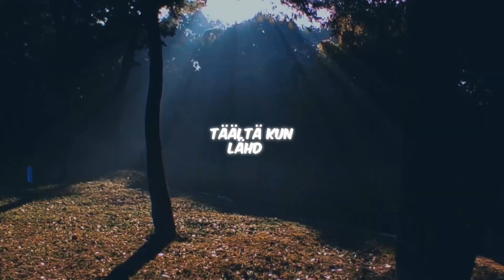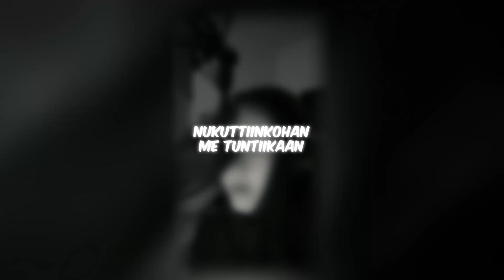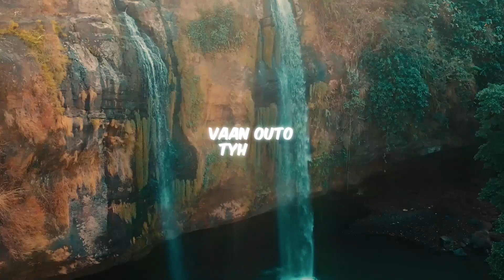VIIVI & Robin Packalen - Ihana Kipu (Thnked Cover)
Moro!

5 Coverii on nyt ulkona yli 10k seuraajan kunniaks. Toivottavasti tykkäätte näist ja sori jos teidän lemppari ei ollu mukana, mut katotaa jos laitan tulevaisuudes lisää! riippuu tietenki et miten nää suoriutuu tääl, eli kannattaa
jakaa näit jos haluutte lisää. Kiitos kaikille 💗

Hey!💗

I've posted 5 covers in honor of over 10,000 followers on my finnish tiktok and one of those covers is "kenya grace strangers" and it is meant for my english listeners out there. I hope yall enjoy!!! 💗

-Thnked

Q: Can i use this song on my Youtube videos?
A: Yes. Feel free to use this in your videos as long as you credit me in the description. You will most likely get claimed by the label, but they shouldn't  take the video down if you are not using it commercially (making money with it) 🙃